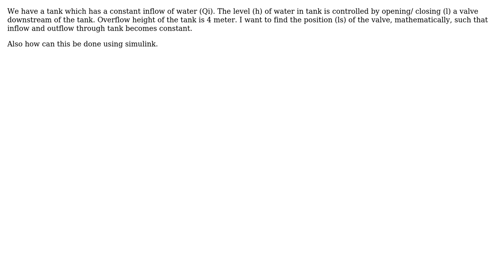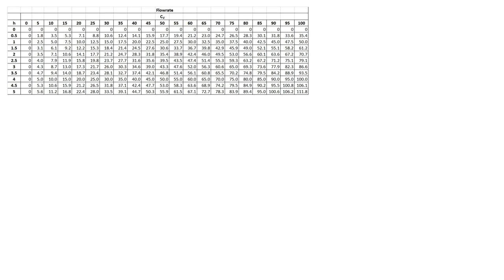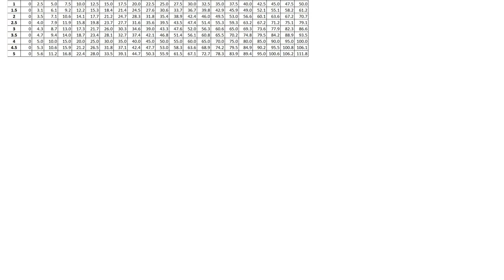Engineering: How to find the balance position of valve downstream a tank? (3 Solutions!!)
Engineering: How to find the balance position of valve downstream a tank?

With thanks & praise to God, and with thanks to the many people who have made this project possible! | Content (except music & images) licensed under CC BY-SA | Music | Images & others | With thanks to user mart user kamran user FredG user DiaperHands user abrar and the Stack Exchange Network Trademarks are property of their respective owners. You are responsible for your own actions.